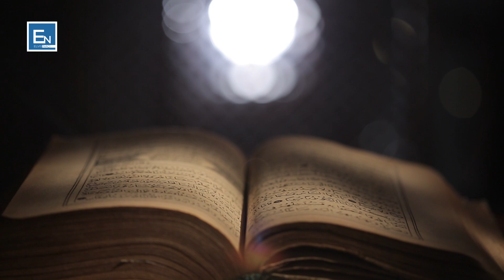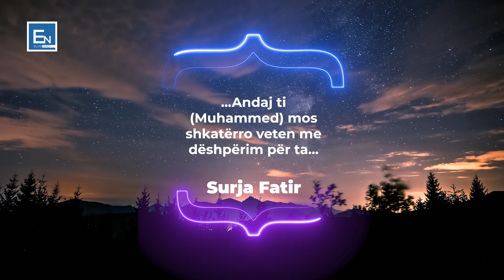Meshira e profetit Muhammed a.s ndaj hebrenjve, kristianeve dhe idhujtareve